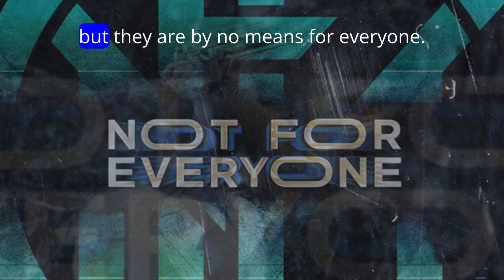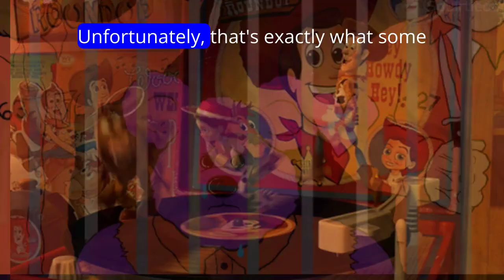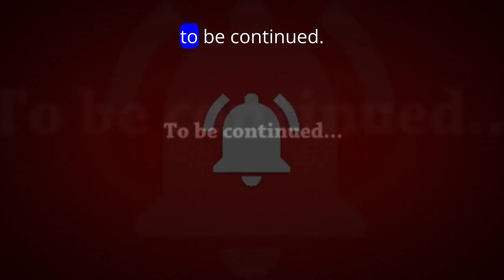Cute squirrel as a pet - Useful tips - Part 2 - (ep 20)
Squirrel as a pet. Useful tips - Part 2. (ep 20)
A squirrel as a pet is not demanding, but it is necessary to follow certain rules. In this episode we bring you useful tips for keeping a squirrel. Squirrel as a pet is quite common, and does not require much care.

1) Wood Squirrel Feeder, Backyard Gallon Jar Squirrel Feeders for Outside Winter, Durable Squrrill House Box Easy to Fill with Removable Front Panel, Wooden Chipmunk Feeder for Corn, Peanuts
2) DEALSGOGO Removable Squirrel Feeders for Outside - Metal Squirrel Feeder for Feed Corn, Squirrel Gifts - Easy to Install The Squirrel Picnic Table Feeder and Chipmunk Feeder
3) Smart Bird Feeder with Camera Solar Powered,1080P HD Auto Capture Bird Videos,APP Control & Real Time Views and Notifications,Free AI Identify 11000+Bird Species, Squirrel Proof Bird Feeder
4) Vedem Small Animals Warm Plush Triple Bunkbed Cage Hanging Hammock Bed Hideout for Sugar Glider Ferret Squirrel (Mint)
5) BILLIOTEAM 4 Pack Natural Wood Bird Perch Parrot Stand Branches Fork Toys,Pet Bird Cage Wooden Hanging Perch Platform Hammock Swing Toy for Small Parakeets,Budgies,Cockatiels,Conures,Macaws,Finches
6) HABUTWAY 45''H Metal Small Animal Cages, Rolling Ferret Cage with Removable Ramps, Lagre Critter Nation Cage for Chinchillas/Guinea Pigs/Rabbit, Rat Cages with Hammock & 4 Tiers, Black
7) Exotic Nutrition Starter Package for Squirrels - Includes Healthy Food, Nest Box, Nesting Material, Natural Treat, Water Bottle & Food Dish
8) Pet Hutch Cages for Hamster, Rat or Other Small Animals Indoor, Expandable and Stackable, 14x14x28 in